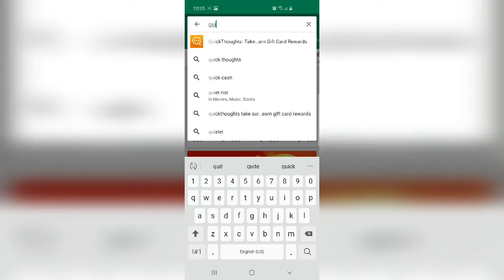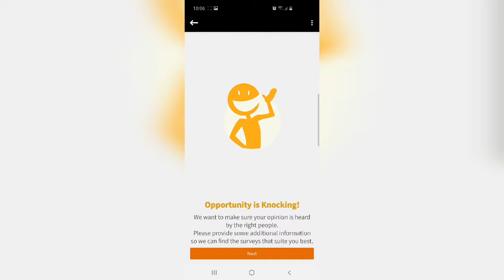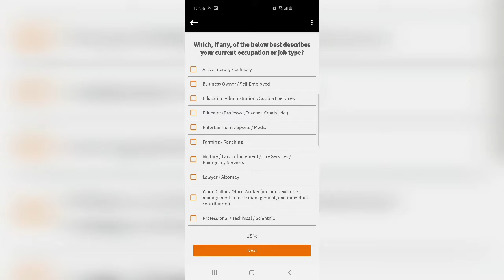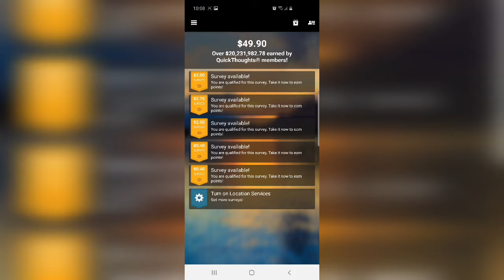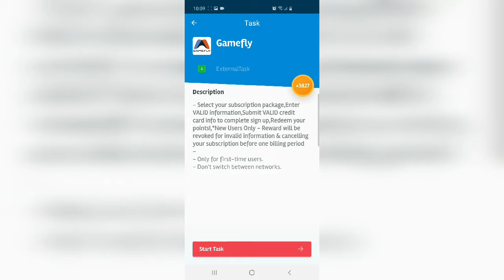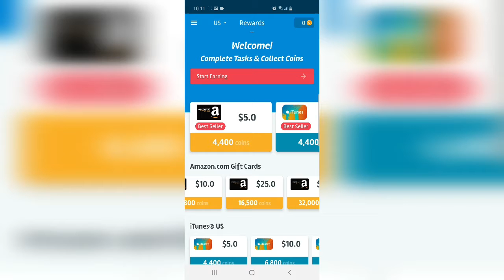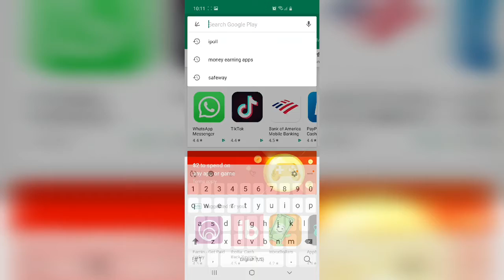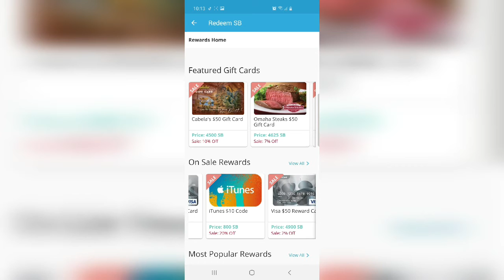Legit Apps To Make Money 2019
These apps let's us to earn additional  income just by spending some free time instead of scrolling something in your mobile to pass your time you can easily earn some legit money doing something simple and easy